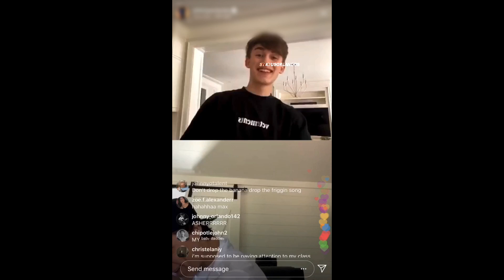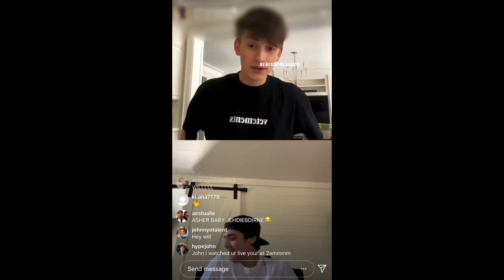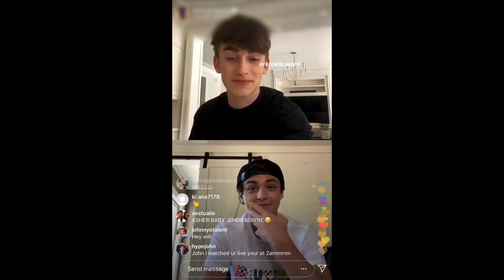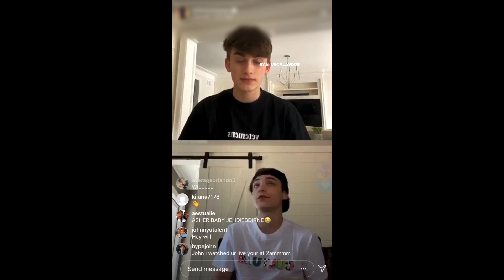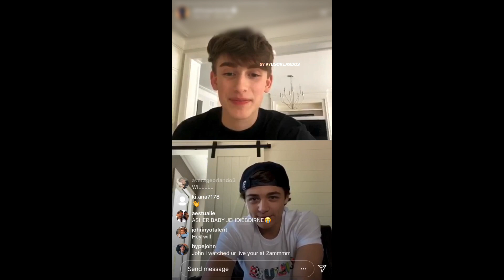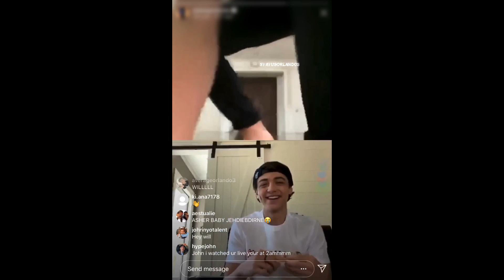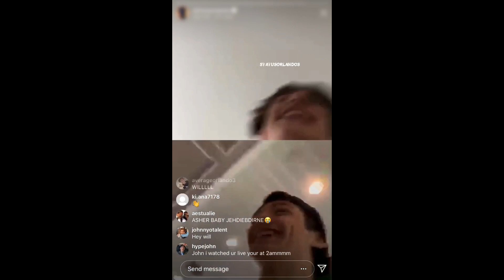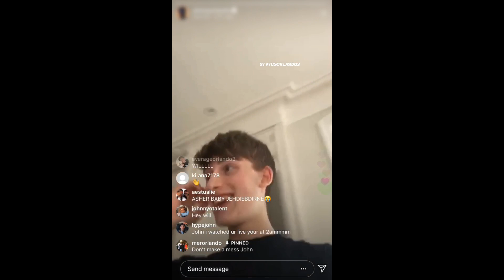JOHNNY ORLANDO & ASHER ANGEL SHAVE THEIR EYEBROWS ON LIVE?? (alone together ep: 6)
this is episode six of johnny orlando's instagram live series "alone together" featuring asher angel. johnny's gets a little wild on the livestream and has the great idea of shaving some of his hair off. which then lead to both asher and john to shave their eyebrow???

as a reminder,, unfortunately we have decided to delete our instagram update account (@statusorlandos), so if you have any questions feel free to comment on our videos and we well do our best to respond to them!